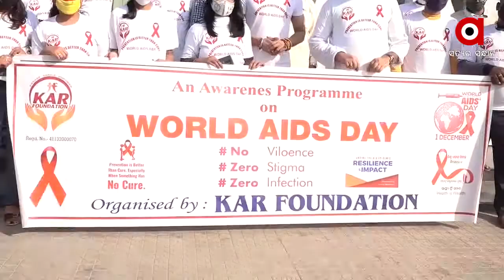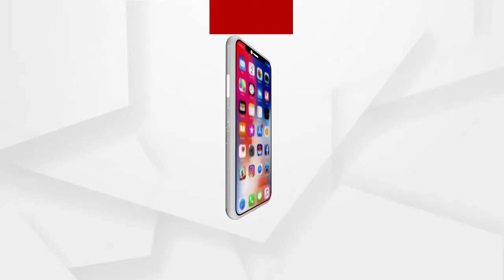ଆଜି ବିଶ୍ୱ ଏଡସ ଦିବସ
ଆଜି ବିଶ୍ୱ ଏଡସ ଦିବସ । ପ୍ରତିବର୍ଷ ହଜାର ହଜାର ଲୋକ ଏଚଆଇଭି ସଂକ୍ରମିତ ହେଉଛନ୍ତି । ଏଡ୍‌ସ ସମ୍ପର୍କରେ ଲୋକଙ୍କୁ ବିଭିନ୍ନ ପ୍ରକାର ବିଜ୍ଞାପନ, ହୋର୍ଡି˚, ଗଣମାଧ୍ୟମ ଜରିଆରେ କରାଯାଉଛି ସଚେତନ...